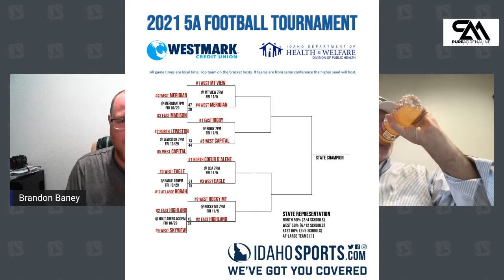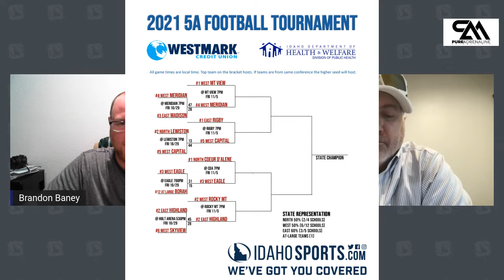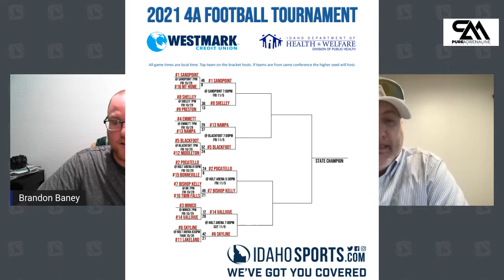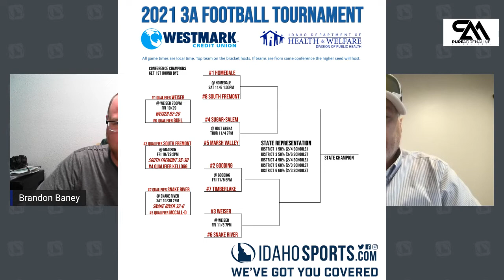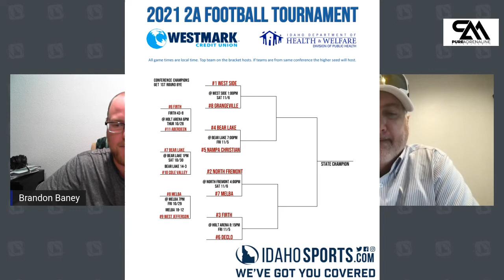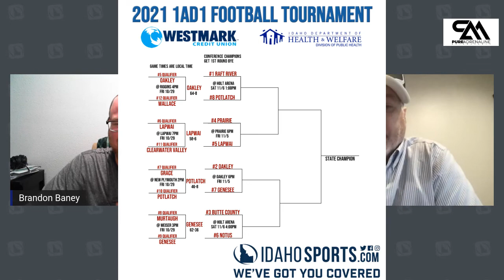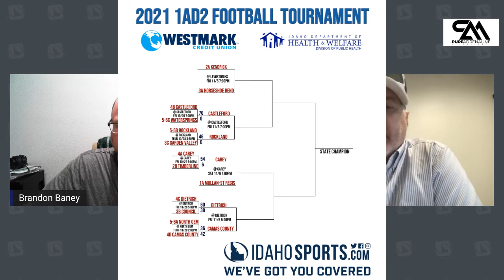East Idaho Prepcast Episode 14 - We Try to Act Smart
Lance Taylor and Brandon Baney recap the state champs from volleyball and cross country (Sugar-Salem, Salmon, North Fremont, and Blackfoot) and also break down the football quarterfinals.